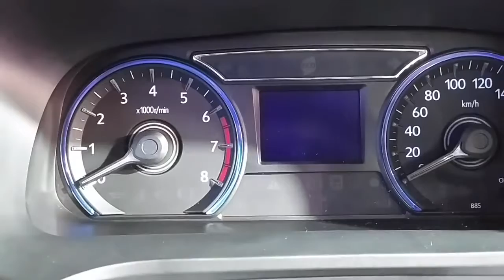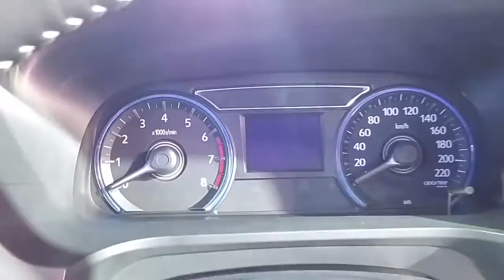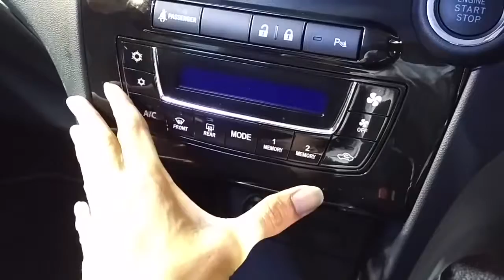In Depth Tour Daihatsu All New Sirion M T 2018 Indonesia